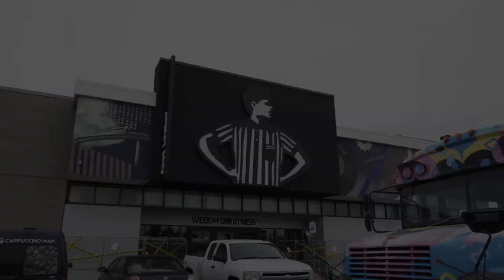Footlocker Detroit: Force of Photography Workshop Promo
Promo version of the photography workshop put on by Footlocker Detroit.